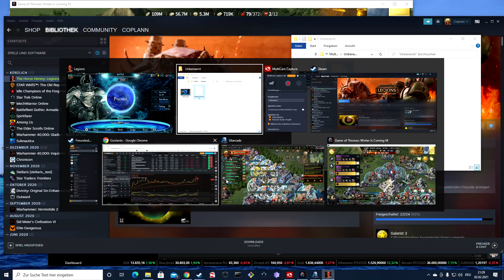Let's play Horus Heresy: Legion - Merir Astelan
Showing my Defenders of Caliban deck featuring Merir Astelan and two gameplay examples with it.